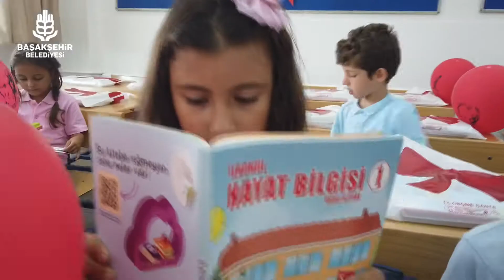Haydi gençler! Bu yıl da başarılarınızla bizleri gururlandırmaya devam edin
Başakşehir’deki 107 bin 454 öğrencimiz için ilk ders zilini çaldık🔔‬

‪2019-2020 Eğitim Öğretim Yılı tüm öğrenci, öğretmen ve velilerimiz için hayırlı olsun. ‬